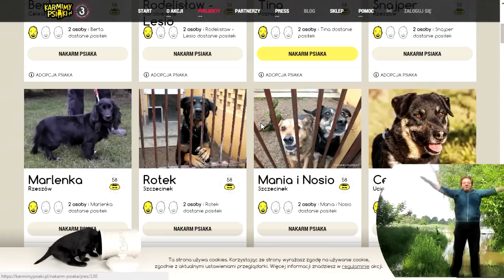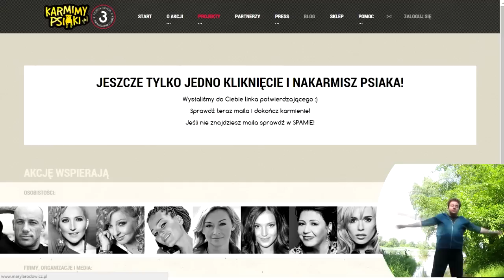Gryplimowy Pajacyk Challenge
►Witaj youtubowy wędrowcze! :D Właśnie trafiłeś na "Pajacyk Challenge" w moim wykonaniu. Jest to charytatywna akcja rozpoczęta przez Gimpera. Youtuberzy nominowani do tego wyzwania są zobowiązani do robienia tytułowych pajacyków przez 2 minuty i jednoczesnej pomocy poprzez klikanie w strony takie jak te:

►Spodobał Ci się odcinek? Pamiętaj, że możesz dać łapkę w górę, zasubskrybować, ablo polecić mój kanał znajomym, ale wiedz, że nic nie cieszy i nie motywuje mnie bardziej do nagrywania, niż wasza aktywność w postaci np.: komentarzy lub Fan Art'ów. :D

►Jeżeli chcesz, zawsze możesz przysłać mi Fan Art'a, którym z chęcią pochwalę się na odcinku oraz w poście na facebook'u. :)
Aby to zrobić wejdź tu:
i wyślij mi go w wiadomości prywatnej wraz z tym kogo mam pozdrowić (np swoim.: nick'iem, ksywką, imieniem) i podziękować za podesłaną pracę. ;)

►Chcesz wystąpić w odcinku, albo po prostu ze mną zagrać?
-Zaproś mnie na skype: Typowy_Gryplim

►Chcesz pograć ze mną na żywo? Wbij i daj Followa, żeby wiedzieć kiedy robię Liva